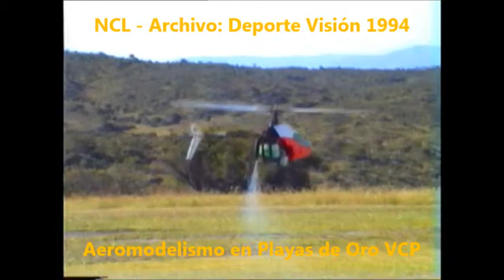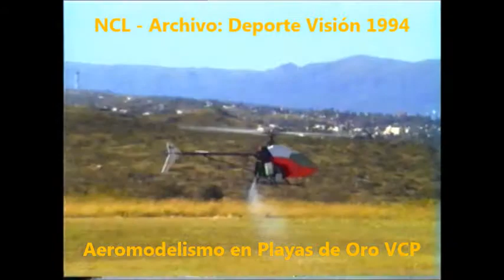Aeromodelismo 1994 en VCP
Imágenes de aeromodelismo 1994 en el ex-aeródromo de barrio Playas de Oro, Villa Carlos Paz. registros originales: Deporte Visión. Transcodificación y digitalización: Nuestros Colores Locales, 2015.